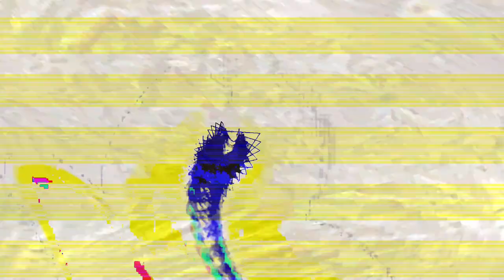[EPILEPSY WARNING] Movie 24 02 12 14h12m47s